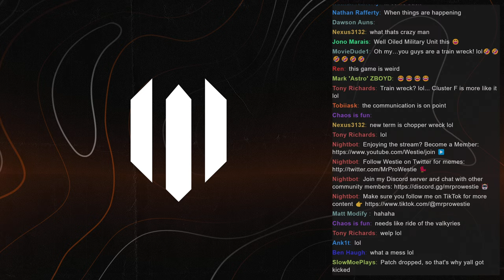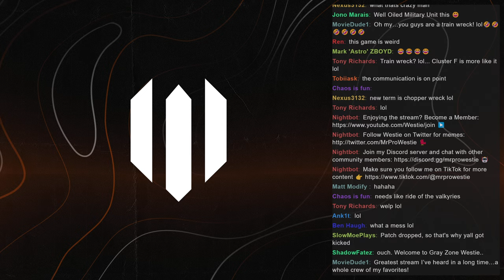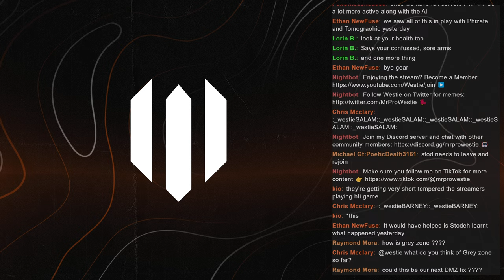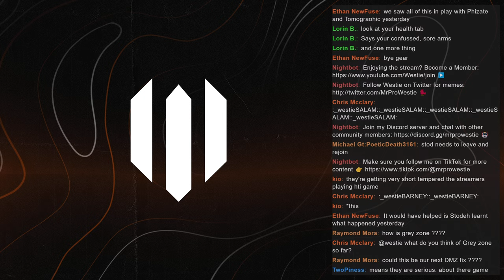Gray Zone Warfare Has HUGE Potential..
Gray Zone Warfare is the most exciting FPS I have played this year. The upcoming extraction shooter has buckets of potential! Thanks to the developers for giving me early access to the game.